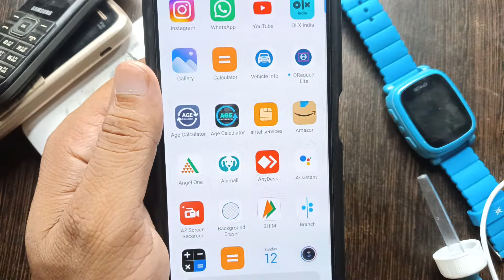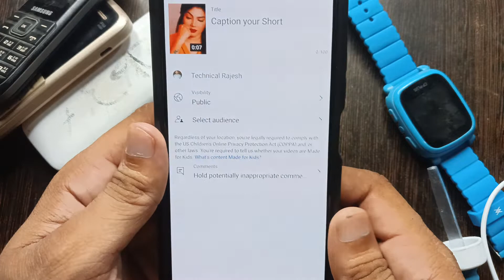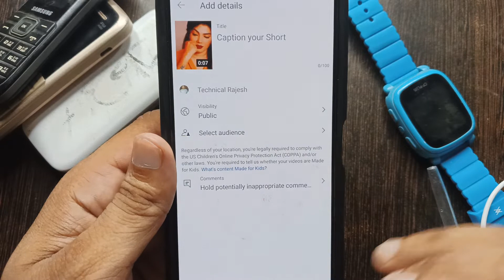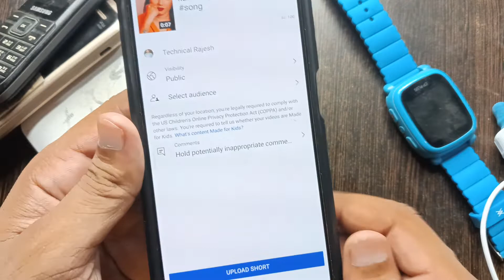Youtube Shorts Video Upload Karne Ka Sahi Tarika || How To Upload Shorts Video On Youtube ? 2022